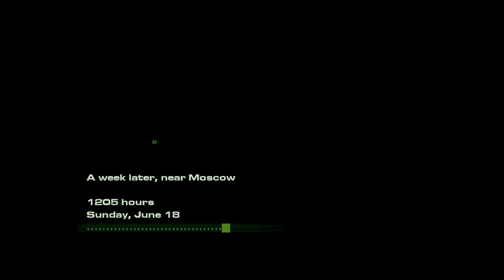005 Let's Play Act of War: Direct Action (A refined game of cat and mouse)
With the third oil crisis looming over the horizon, goverments around the world struggle to adapt to his new reality. Assuming the role of Sergeant Major Jefferson, we're operating with newly-established Task Force Talon, an off-the-books entity destined to be the premier rapid response force of the United States.

Using:
* Act of War: Direct Action (from GOG.com)
* Recorded with OBS Studio using AMD's hardware H.264 encoder